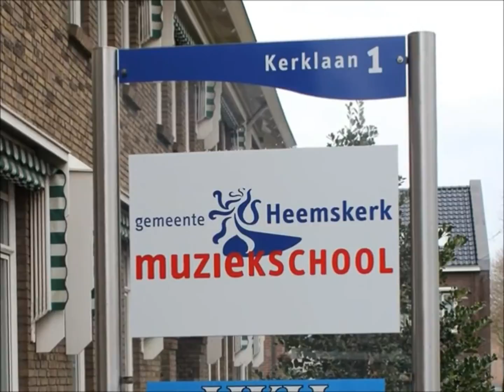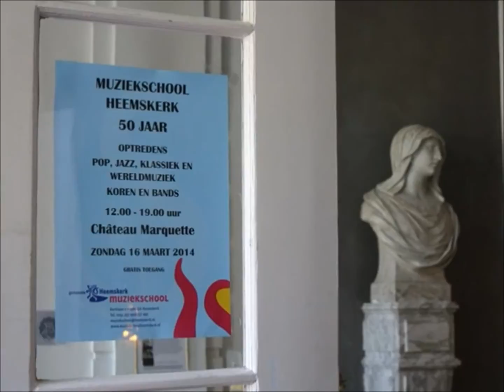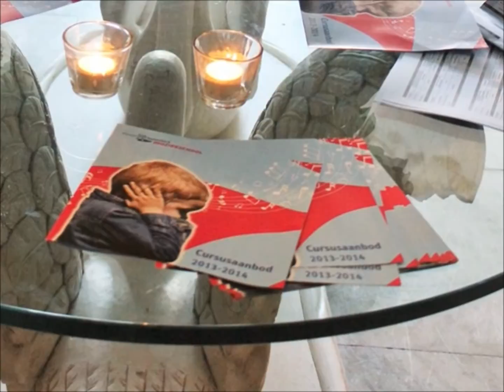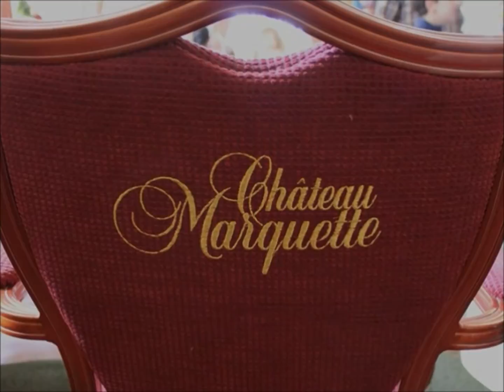Muziekschool Heemskerk 50 jaar 16-03-2014 (INFO) - Jubilee 50 years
Music: Violin tracks violin Beverly Murk. Piano tracks by Tjako van Schie CD Bach Goldberg variations. Classic concert. Midi file Church Sonata No.2  for Violin_ Viola_ Cello & Organ by Daniel Léo Simpson Midi file cello. Short part La mejores Bandas Del HardRock (La nueva oleada)
Nah Nah for Two, Violin Duet (Jeremy Cohen). Etc